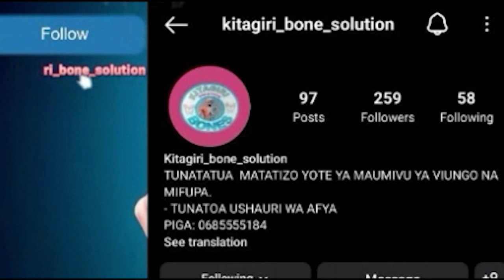Mwenyekiti CCM Mkoa wa Mbeya Amlilia Mbunge Aliyefariki Kwa Ajali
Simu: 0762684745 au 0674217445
Karibu sana